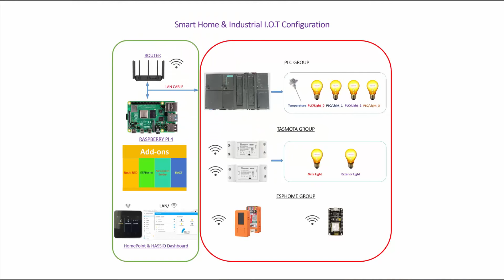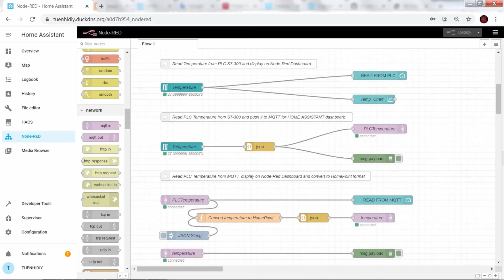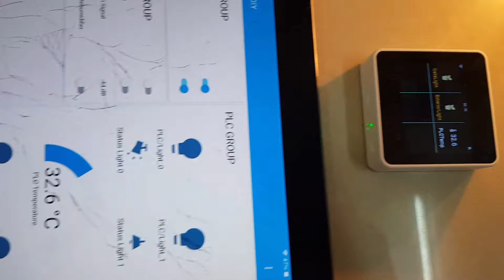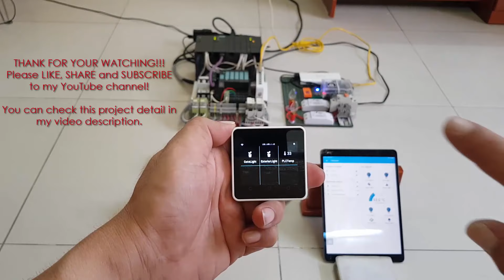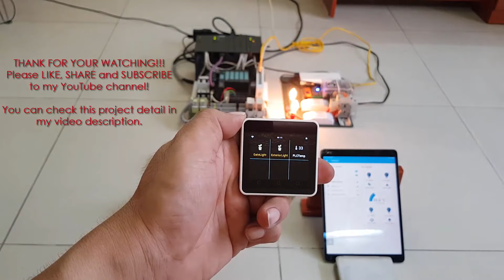Home Assistant & Industrial Automation System - Testing 1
My project shows how to combine Home Assistant and Industrial Automation System together by MQTT protocol. By this way, all home & industrial devices can be controlled and monitored by Home Assistant dashboard from laptop/ tablet or smart phone, and even they can be controlled by a portable ESP32-powered screen like M5Stack Core 2.

PROJECT PARTS LIST:
- Raspberry Pi 4 Model B
- M5Stack® Core2 ESP32
- SONOFF Basic 10A 2200W
- NodeMCU ESP8266
- Xiaomi AIoT Router AX3600
- 4 Channels Relay Module
- Or 8 Channels Relay Module
- Siemens PS307 – 5A: SIMATIC S7-300 Regulated power supply input: 120/230 V AC, output: 24 V/5 ADC
- Siemens CP 343-1 Lean: Communications processor CP 343-1 Lean for connection of SIMATIC S7-300 to Industrial Ethernet.
o Module 2AI RTD for 2-/3-/4-wire sensors: to read temperature from PT100.
   o And some more ET200S input modules/ ouput modules: 2AI, 2AO.. for futher testing.
- 4 x Relay 24VDC.
- 6 x Lamps 220V.
- FT232RL FTDI USB To TTL
- Siemens S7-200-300 / 400 PLC programming adapter cable.